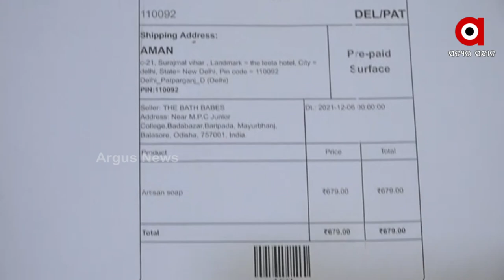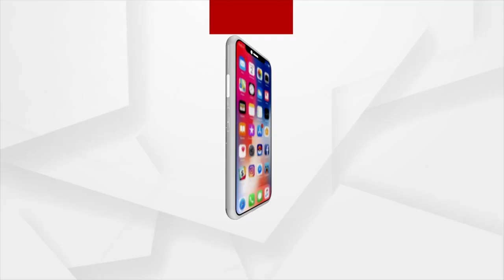ତିନୋଟି ଦେଶରେ ବ୍ୟବସାୟ କରୁଛନ୍ତି ବାରିପଦା ଛାତ୍ରୀ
ଲକଡାଉନ ସମୟରେ ମୋବାଇଲିରୁ ଶିଖିଲେ ଚର୍ମ ଓ ତ୍ୱଚାର ଯତ୍ନ ସାମଗ୍ରୀ ଗୁଡିକର  ତିଆରି କୌଶଳ । ଶିକ୍ଷା କରିବା ସହିତ କଞ୍ଚାମାଲ ମଗାଇ ଆରମ୍ଭ କଲେ ଉତ୍ପାଦ । ପ୍ରଭାବୀ ମନେ ହେବାରୁ ଏହାର ବ୍ୟବସାୟିକ ଯୋଜନା  କଲେ ବାରିପଦାର ଏମ ବି ଏ ଦ୍ୱିତୀୟ ବର୍ଷର ଛାତ୍ରୀ ରିଚା ଅଗ୍ରୱାଲ । ଏବେ ବାଥ ବେବିଜ ବ୍ରାଣ୍ଡରେ ରିଚାଙ୍କ  ତିଆରି ଉତ୍ପାଦ ଦେଶର ୨୮ଟି ରାଜ୍ୟ ସହ ତିନୋଟି ଦେଶର ବଜାରରେ ସୁନାମ ସାଉଁଟିଛି  ।